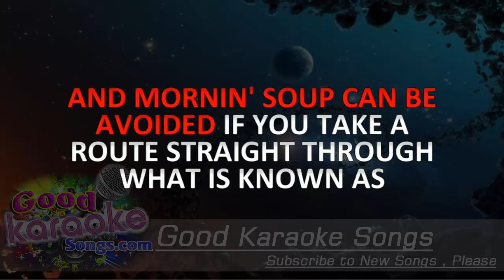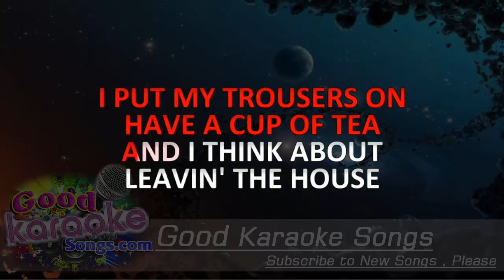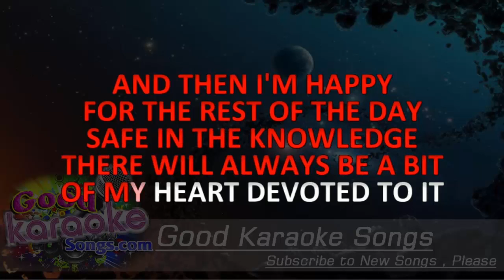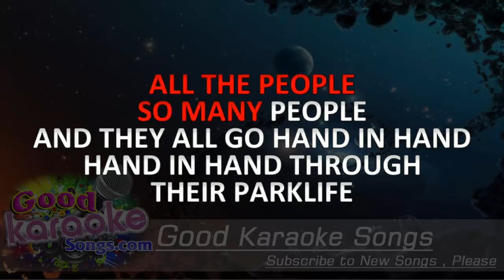Parklife - Blur (Lyrics karaoke) [ goodkaraokesongs.com ]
Parklife -  Blur (Lyrics karaoke)

Confidence is a preference for the habitual voyeur of what is known as (parklife)
And morning soup can be avoided if you take a route straight through what is known as
(parklife)
John's got brewers droop he gets intimidated by the dirty pigeons
They love a bit of it (parklife)
Who's that gut lord marching... you should cut down on your porklife mate... get some
Exercise

[Chorus]
ALL THE PEOPLE
SO MANY PEOPLE
THEY ALL GO HAND IN HAND
HAND IN HAND THROUGH THEIR PARKLIFE

I get up when I want except on Wednesdays when I get rudely awakened by the dustmen
(Parklife)
I put my trousers on, have a cup of tea and I think about leaving the house (parklife)
I feed the pigeons I sometimes feed the sparrows too it gives me a sense of enormous well
Being (parklife)
And then I'm happy for the rest of the day safe in the knowledge there will always be a bit
Of my heart devoted to it (parklife)

[Chorus]

Parklife (parklife)
Parklife (parklife)

It's got nothing to do with vorsprung durch technic you know
And it's not about you joggers who go round and round and round
Parklife (parklife)